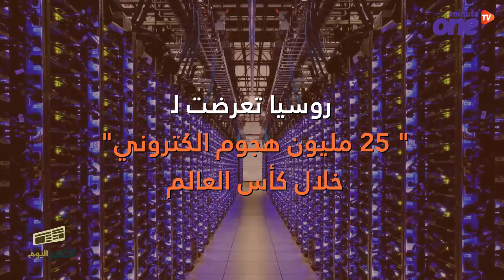هذا ما ستشاهدونه في خبر اليوم 16-07-2018